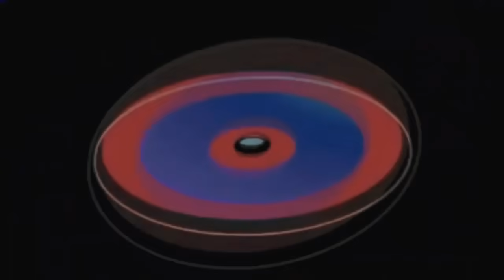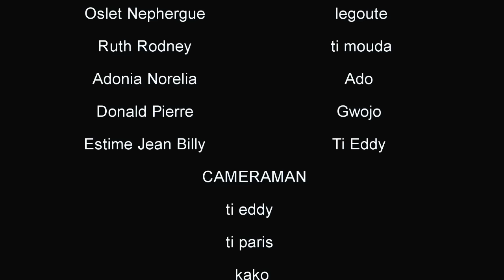GRAN LAKOU epizod#46 TISÈ ADO SANDRA TI MOUDA TI KANNI SILFIZ GWOJO TI PARIS LEGOUTE KENYA